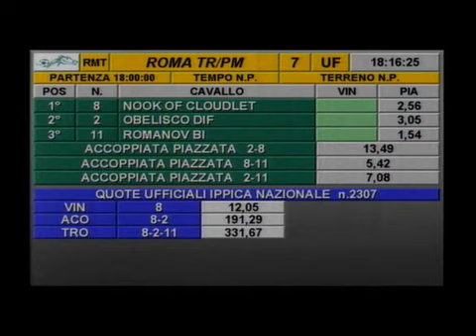rm 20150916 07 p parkok